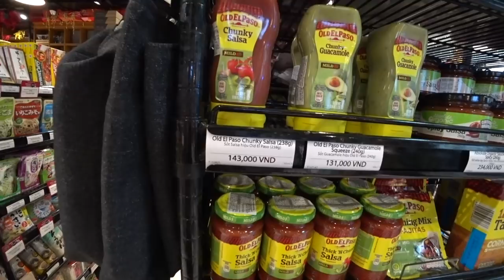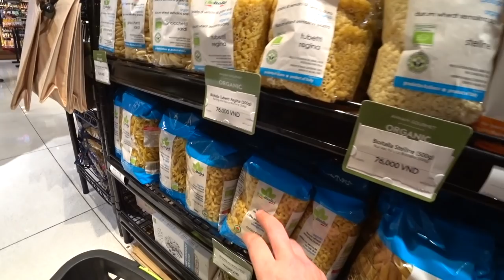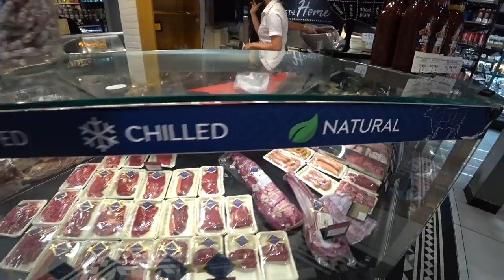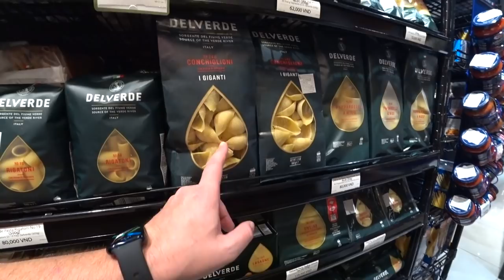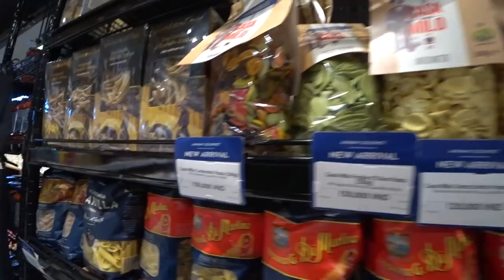High End Grocery Shopping RAW Uncut Vietnam 🇻🇳 Annam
Thanks Tako for the intro and outro!
Bitcoin:       3Lt2MYofxvYGmcwa8tkxCCwcNr9K35kvFp